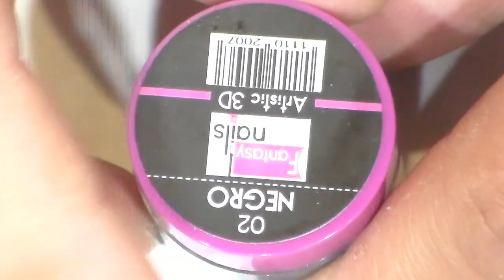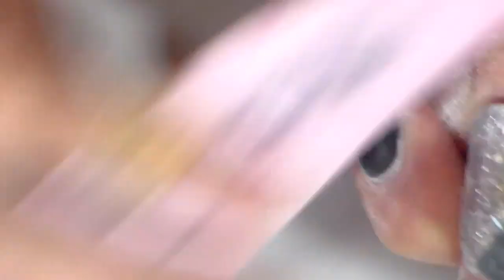uñas diseño clasico de salon